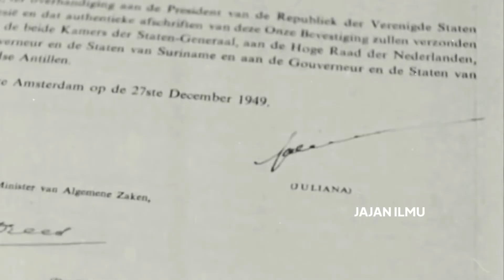BAB2 Soedirman : SOEDIRMAN PEMIMPIN PERANG GERILIYA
Sambil menunggu pengangkatan, pada akhir November Soedirman memerintahkan Divisi V untuk menyerang pasukan Sekutu di Ambarawa, sekali lagi dikomandoi oleh Isdiman; kota itu dianggap penting secara strategis karena memiliki barak militer dan fasilitas pelatihan yang sudah ada sejak zaman penjajahan. Serangan ini dilumpuhkan oleh serangan udara dan tank-tank Sekutu, yang memaksa divisi V untuk mundur, Isdiman sendiri gugur dalam pertempuran, terbunuh oleh pemberondong Pesawat 1 awak P-51 Mustang atau yang biasa disebut Cocor Merah.
Mengetahui perwira terbaiknya gugur, Soedirman Marah kemudian memimpin Divisi dalam serangan lain terhadap pasukan Sekutu; tentara Indonesia dipersenjatai dengan berbagai senjata, mulai dari bambu runcing dan katana sitaan sebagai senjata, sedangkan tentara Inggris dipersenjatai dengan peralatan modern. Soedirman memimpin di barisan depan sambil memegang sebuah katana. Sekutu, yang fasilitas serangan udaranya telah musnah saat tentara gerilya menyerang Lapangan Udara Kalibanteng di Semarang, berhasil dipukul mundur dan bersembunyi di Benteng Willem. Pada 12 Desember, Soedirman memimpin pengepungan empat hari dengan strategi perang capit urang, yang menyebabkan pasukan Sekutu mundur ke Semarang.
Pertempuran ini dan penarikan diri tentara Inggris menyebabkan semakin kuatnya dukungan rakyat terhadap Soedirman, dan ia akhirnya diangkat sebagai panglima besar pada tanggal 18 Desember. Selama tiga tahun berikutnya, Soedirman menjadi saksi kegagalan negosiasi dengan tentara kolonial Belanda yang ingin kembali menjajah Indonesia, yang pertama adalah Perjanjian Linggarjati – yang turut disusun oleh Soedirman –
dan kemudian Perjanjian Renville yang menyebabkan Indonesia harus mengembalikan wilayah yang diambilnya dalam Agresi Militer I kepada Belanda dan penarikan 35.000 tentara Indonesia. Ia juga menghadapi pemberontakan dari dalam, termasuk upaya kudeta pada 1948. Ia kemudian menyalahkan peristiwa-peristiwa tersebut sebagai penyebab penyakit tuberkulosis-nya; karena infeksi tersebut, paru-paru kanannya dikempeskan pada bulan November 1948.
Pada tanggal 19 Desember 1948, beberapa hari setelah Soedirman keluar dari rumah sakit, Belanda melancarkan Agresi Militer II untuk menduduki Yogyakarta. Pada saat pemimpin-pemimpin politik berlindung di kraton sultan, Soedirman, beserta sekelompok kecil tentara dan dokter pribadinya, melakukan perjalanan ke arah selatan dan memulai perlawanan gerilya selama tujuh bulan. Awalnya mereka diikuti oleh pasukan Belanda, tetapi Soedirman dan pasukannya berhasil kabur dan mendirikan markas sementara di Sobo, di dekat Gunung Lawu. Dari tempat ini, ia mampu mengomandoi kegiatan militer di Pulau Jawa, termasuk Serangan Umum 1 Maret 1949 di Yogyakarta, yang dipimpin oleh Letnan Kolonel Soeharto. Ketika Belanda mulai menarik diri, Soedirman dipanggil kembali ke Yogyakarta pada bulan Juli 1949. Meskipun ingin terus melanjutkan perlawanan terhadap pasukan Belanda, ia dilarang oleh Presiden Soekarno. Penyakit TBC yang diidapnya kambuh; ia pensiun dan pindah ke Magelang. Soedirman wafat kurang lebih satu bulan setelah Belanda mengakui kemerdekaan Indonesia. Ia dimakamkan di Taman Makam Pahlawan Semaki, Yogyakarta.
Sepeninggalan Soedirman menjadi duka bagi seluruh rakyat Indonesia. Bendera setengah tiang dikibarkan dan ribuan orang berkumpul untuk menyaksikan prosesi upacara pemakaman. Soedirman terus dihormati oleh rakyat Indonesia. Perlawanan gerilyanya ditetapkan sebagai sarana pengembangan moral bagi tentara Indonesia, dan rute gerilya sepanjang 100-kilometer (62 mi) yang ditempuhnya harus diikuti oleh taruna Indonesia sebelum lulus dari Akademi Militer.